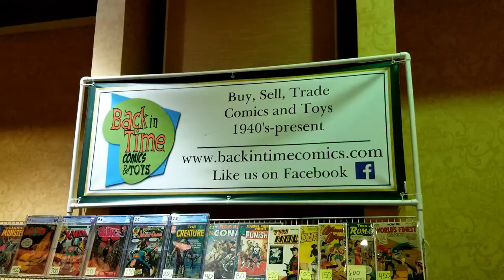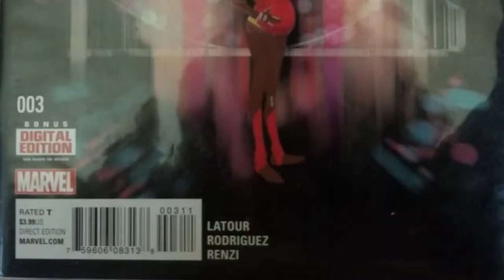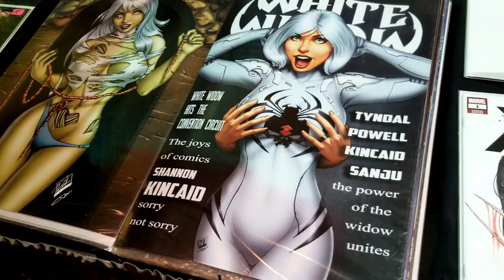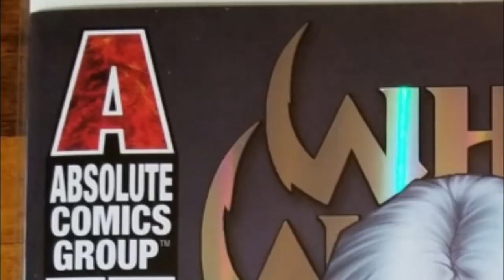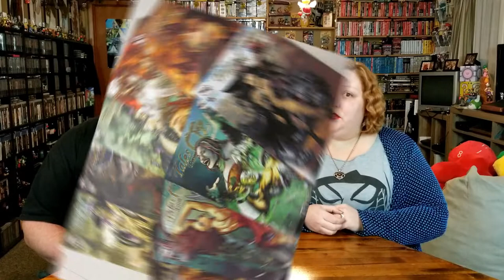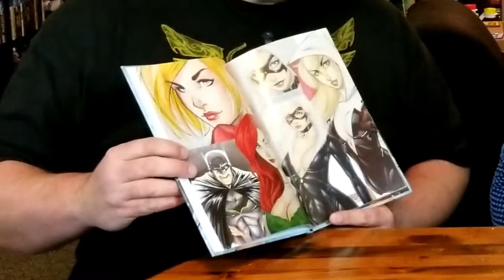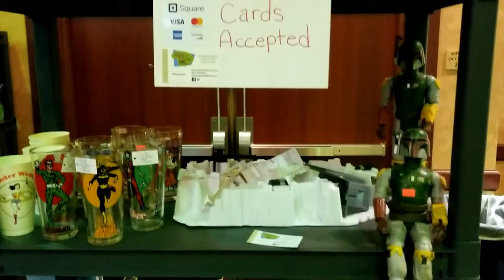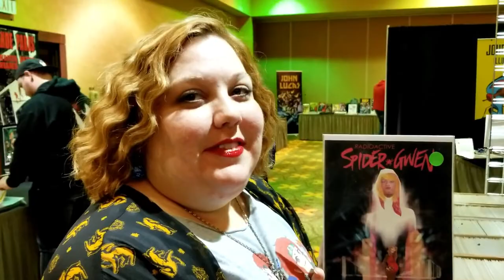SWMO 2019--Comic & Toy Convention Floor Tour & Pickups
The Southwest Missouri Micro Con is a collector's event put on by STL Comics.  If you're into comic books or toys, old and new, just for fun or for serious collecting--then you're in the right spot.  With a good selection of vendors and guests aplenty, this event made for a fantastic visit and goes to show how important it is to support local events such as these.  Not only that, but the goodies!!

End Credit Art by:
Pit  @GlitchyNPC

TLC Theme and Extended DYN Theme
by Peter Batemon: